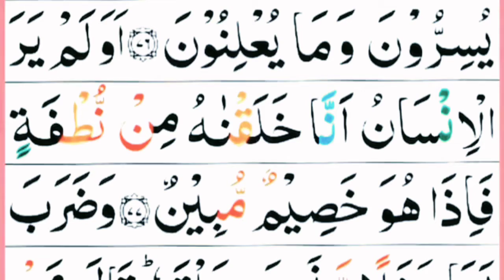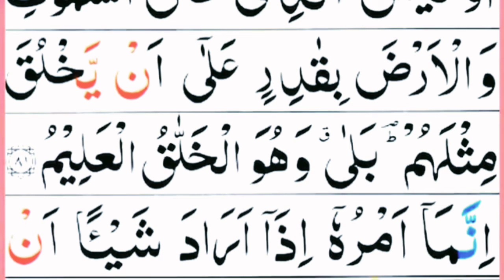Sure Yaseen/ Gulshan e Bahar YouTube channel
gulshan e Bahar YouTube channel